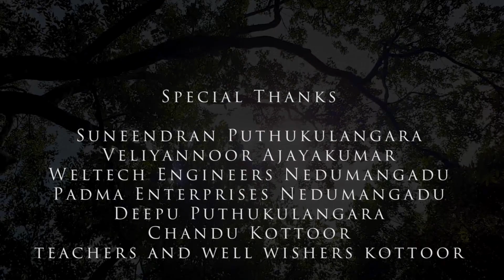Singer in the Forest|കാട്ടിലെ പാട്ടുകാരൻ| Introducing Vishnu Kottoor.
Singer in the Forest
     It was an amazing experince to unveil such an incredible boy who lives deep inside the forest.His situation is so pathetic but his desires not.We are so blessed to found him.He is the boy with true will power,hopefully he will be an idol for many in the future.Please watch and support our task.Waiting for your feedbacks &comments.
     നല്ല സർഗ്ഗ ശേഷിയുള്ള,പ്രതിഭാധനരായ ബാല്യങ്ങളെ  കെടാ വിളക്ക് പോലെ കാത്തു സൂക്ഷിക്കാൻ ഞാനും നിങ്ങളും ഉൾപ്പെടുന്ന ഈ സമൂഹം ബാധ്യസ്ഥമാണ്.
അത് നമ്മുടെ ഓരോരുത്തരുടെയും ഉത്തരവാദിത്തമാണ്.
      ഈ ഓണക്കാലത്ത് ഒരു നന്മയുടെ കൈത്തിരി വെട്ടം തെളിക്കാൻ ഞങ്ങൾ നടത്തുന്ന ഈ എളിയ ശ്രമം വിഷ്‌ണു എന്ന ഈ കുട്ടിക്കും മറ്റുള്ളവർക്കും  പ്രചോദനം ആകുമെങ്കിൽ അതാണ് ഏറ്റവും വലിയ ഓണവിശേഷം.
      പാട്ടുകാരനായ,പഠനത്തിൽ സമർഥനായ വിഷ്‌ണുവിനെ നമുക്ക് പരിചയപ്പെടാം

പൂർണമായും മൊബൈൽ ഫോണിൽ ചിത്രീകരിച്ച ഈ ഫിലിമിനെകുറിച്ചുള്ള അഭിപ്രായങ്ങളും നിർദേശങ്ങളും കമന്റ്‌ ആയി രേഖപ്പെടുത്തുക.
a short story by xthree media solutions
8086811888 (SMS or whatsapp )